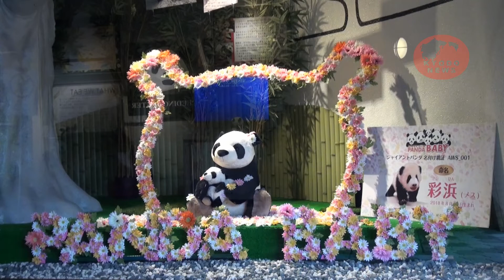Panda cub Saihin at Adventure World in Japan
A 4-month-old giant panda cub, Saihin, has been busy practicing walking at Adventure World, drawing many visitors to the western Japan amusement park.